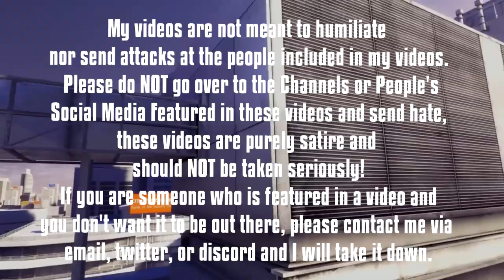People Try Farting On Command...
100 People Try To Fart??? EW THIS IS GROSS!
People Try Farting On The Spot
Today keid has a funny comedy satire commentary video about 100 people farting. In this video we watch keep it 100 fart where 100 people fart. Farting is gross and this video is super weird and super cringe...I don't think this is even a prank and its not a funny video. Farting with eye contact is weird and so is farting in public.
===Upload Schedule===

Stay Updated:
▀████▀S͎U͎B͎S͎C͎R͎I͎B͎E͎ ████▀